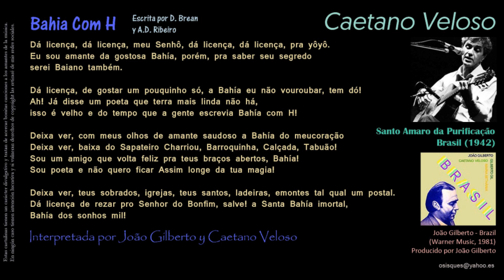Bahia Com H (Escrita por D. Brean y A.D. Ribeiro) - Caetano Veloso y Gilberto Gil